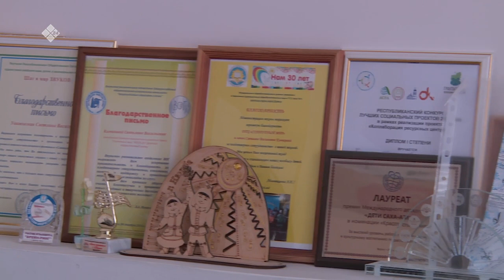«Бу Дьокуускай» биэриигэ: «Солнечный мир» инклюзивнай киин туһунан сырдаттыбыт (01.03.23)